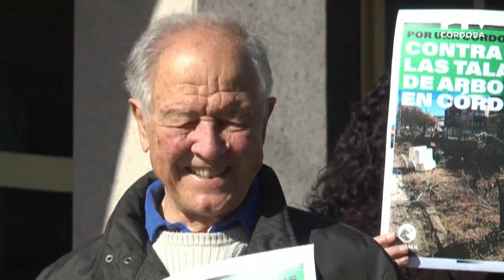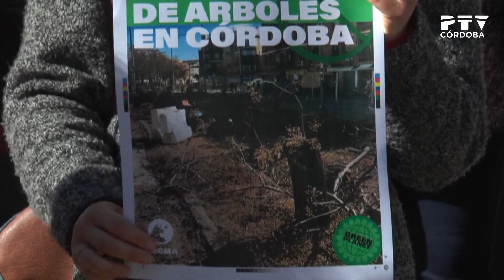PTV Noticias 27/01/2023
Contenidos:
· Inauguración del mercado renacentista (declaraciones de José María Bellido y Marián Aguilar)
· Encuentro de institutos y empresas sobre la FP Dual (declaraciones de Antonio Díaz y Adolfo Molina)
· La UDEF detiene a un empresario más por el caso Infraestructuras
· IU denuncia que el Ayuntamiento quiere externalizar el mantenimiento de los colegios públicos (declaraciones de Irene Ruiz)
· Pacma critica la tala masiva de árboles (declaraciones de Javier Luna)
· Previa del partido Córdoba CF – Celta B (declaraciones de Germán Crespo)
· Agenda de la jornada de fútbol sala (declaraciones de Josan González)
· Agenda de la jornada de fútbol (declaraciones de Diego Caro)
· Pronóstico meteorológico
· Agenda IMAE
· «Requiem» de Verdi en el Gran Teatro